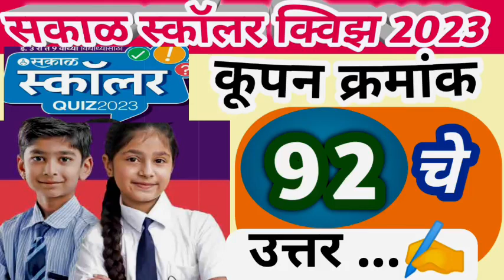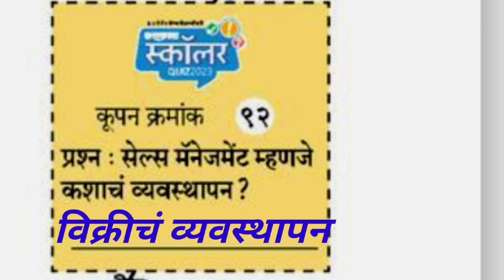सकाळ स्कॉलर क्विझ 2023 - प्रश्न 92 चे उत्तर | Sakal Scholar Quize Prashn Manjusha Coupon - 92 Ans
सकाळ स्कॉलर क्विझ 2023 - प्रश्न क्रमांक 92 चे उत्तर |